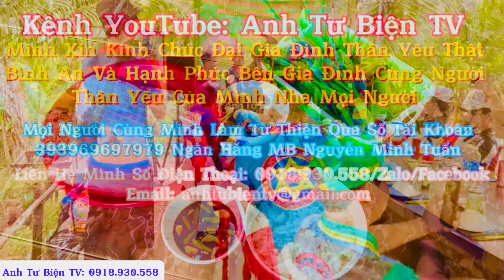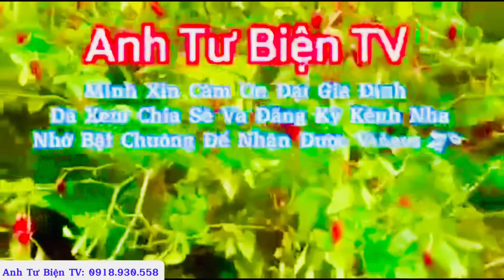Chúc Mừng Sinh Nhật 05 năm BHĐX Xe Ben - Xe Cuốc Xuân Lộc - Đồng Nai#anhtubientv,!!